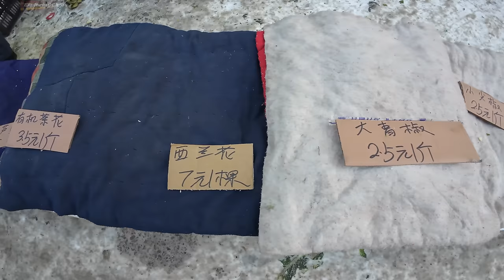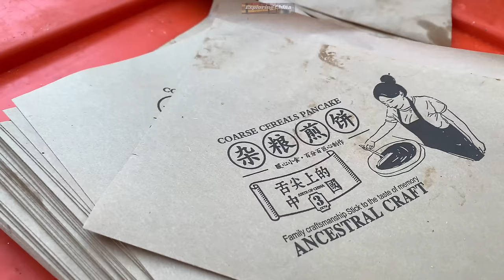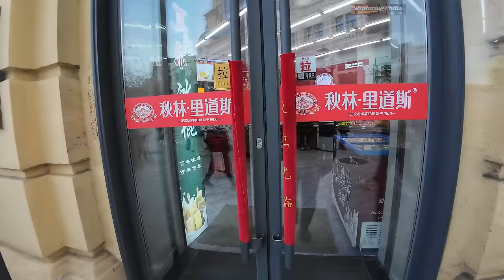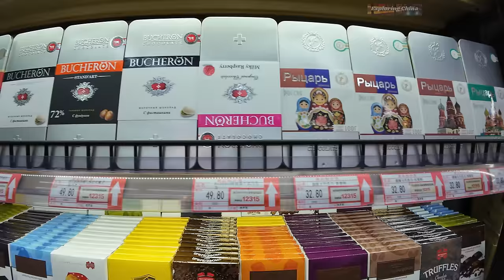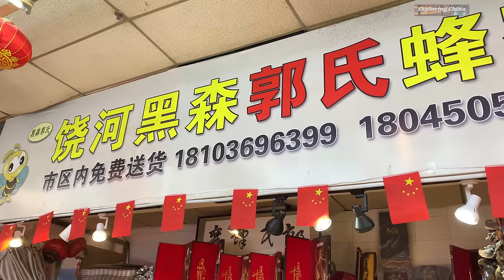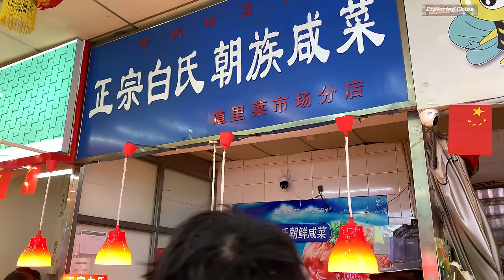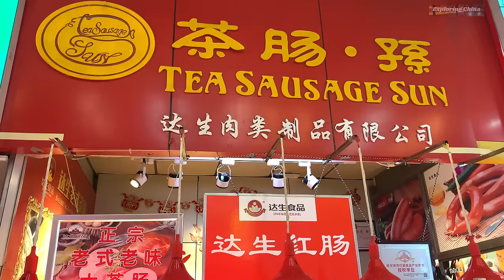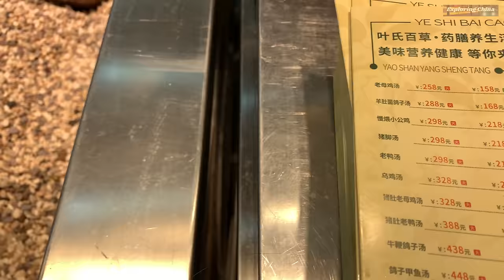哈尔滨红专街早市（第二部分）从零下21度的早市到零上25度的道里菜市场 从冰封雪盖的松花江畔到异国情调的索菲亚广场 全景式云游哈尔滨中央大街 感受哈尔滨人丰富多彩的冬季生活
当我们离开红专街早市的东段，步入西段时看到的是更多为当地居民服务的摊位，比如热腾腾的卤水豆腐，放在美团保温箱里、盖着羽绒服的豆芽，东北地区常见的欧洲鲤鱼，满满登登一地的冻鳕鱼、三文鱼、刀鱼、大虾，烧着锅炉卖的西红柿，上盖棉被、下装泡沫箱保温的蔬菜。

道里菜市场在索菲亚广场马路对面，距离中央大街非常近。本期视频也将带您进入道里菜市场，看一看哈尔滨菜市场的热闹景象。

00:00 精彩片段
00:38 转圈排长队的小笼包
02:10 盖着棉被卖的青菜
04:01 东北榛蘑
06:55 每人三分之一
08:15 卤水豆腐
11:06 寒风中的热玉米
13:16 东北专用厚棉鞋
15:09 嘎嘎香的鹌鹑蛋
18:48 都好吃，真的，不用排队
21:37 粘豆包
23:39 咸菜不怕冻
26:04 山东羊汤
27:02 防洪纪念塔
29:32 秋林商店
31:27 烟囱面包
32:15 索菲亚教堂
33:15 道里菜市场